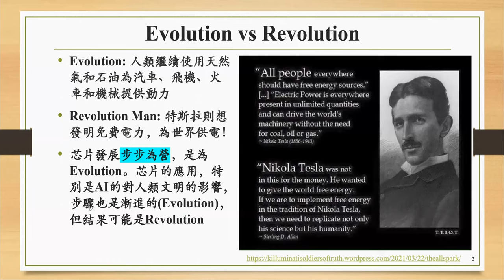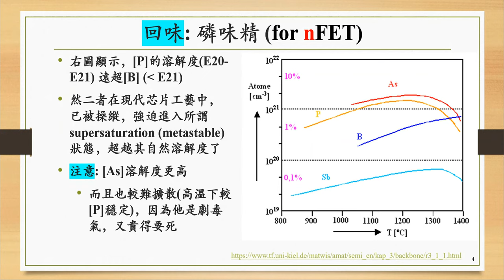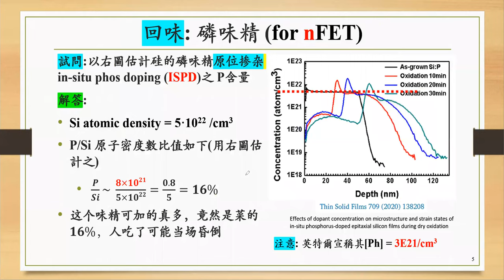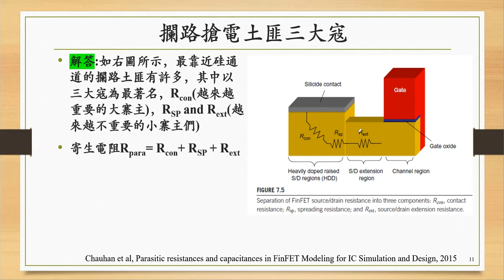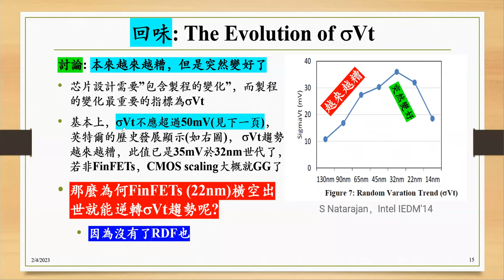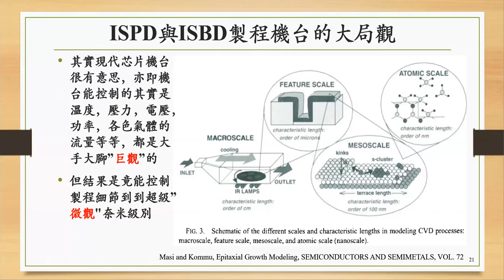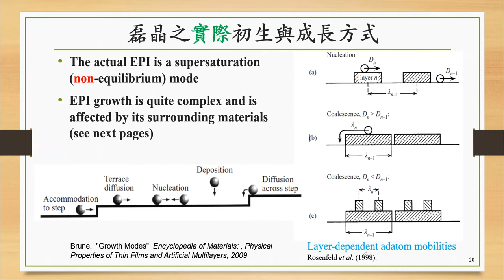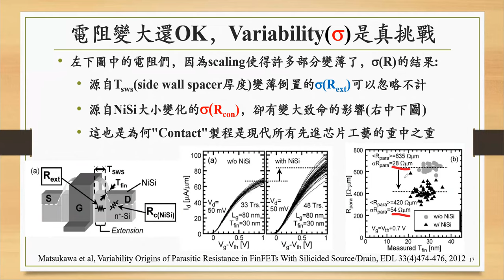FDSOI魔鬼制程挑戰之十一 ISPD 1 + the Big Pictures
FDSOI, FinFET, parasitic resistance, in-situ phos doped and the Big Pictures